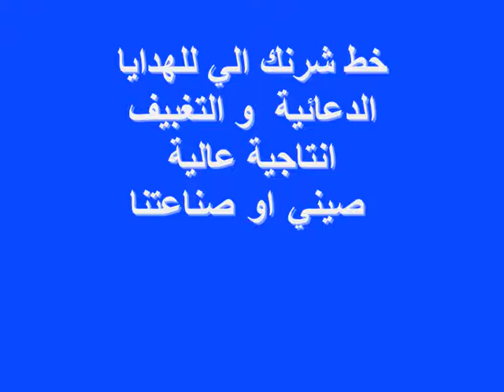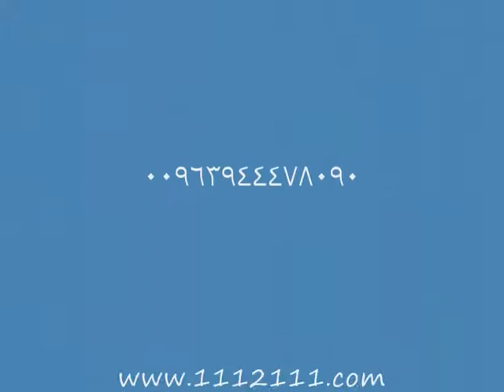خط شرنك الي للهدايا الدعائية و التغليف auto shrinking machine .wmv